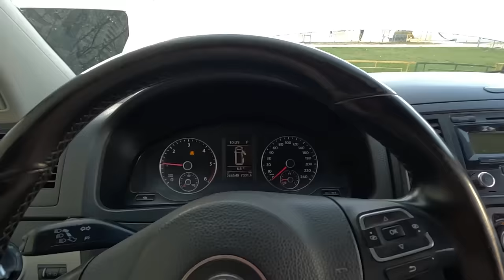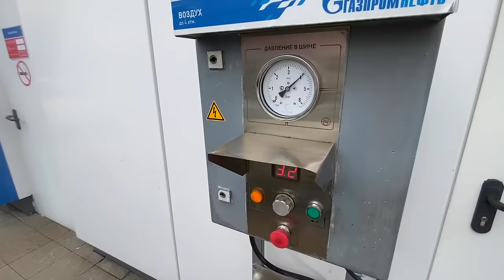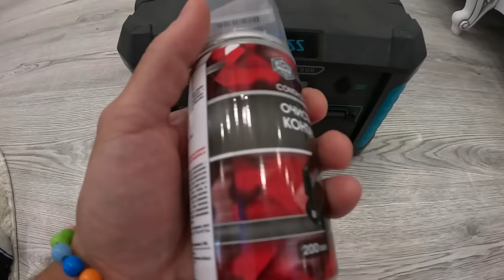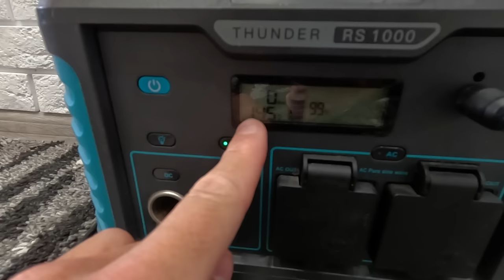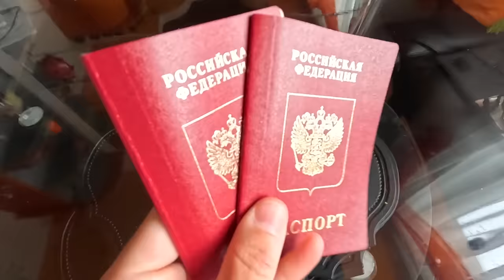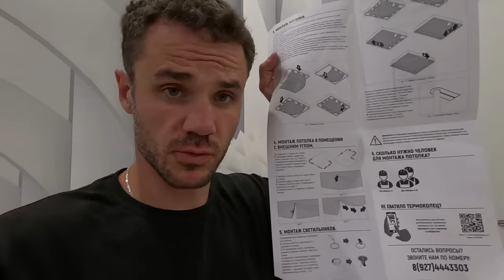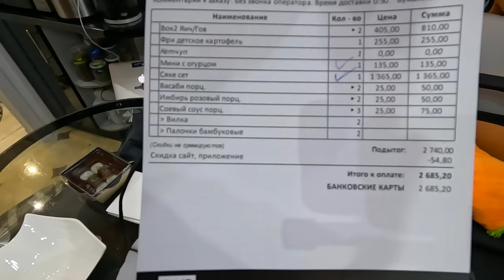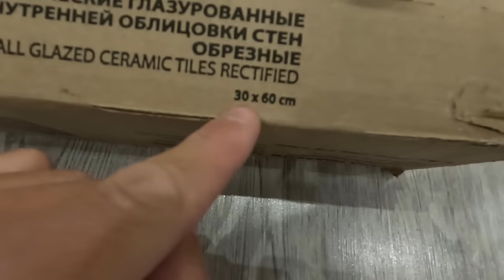Ремонт в туалете СВОИМИ РУКАМИ. Подольск НЕ УЗНАТЬ. Встреча с друзьями. Первый запуск MULTIVAN.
Если надумаете приехать в Кемер и приобрести квартиру И СТАТЬ НАШИМИ СОСЕДЯМИ то пишите Диме - вотсап КОНТАКТЫ:  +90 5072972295   вотсап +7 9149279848